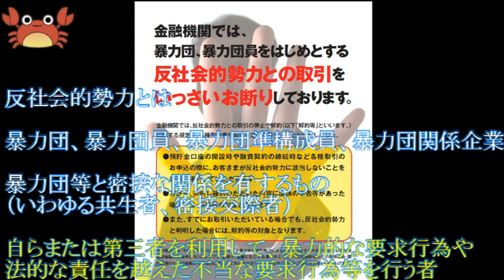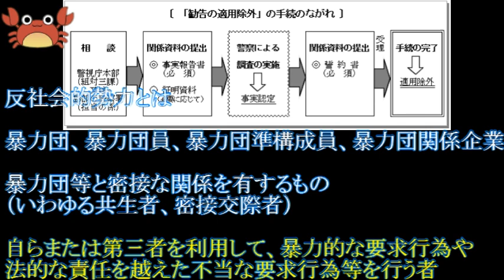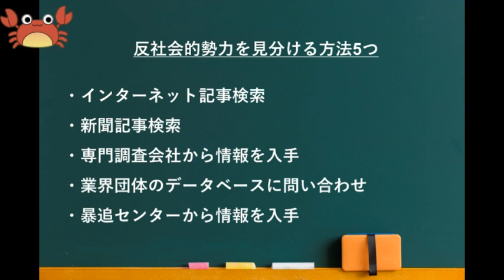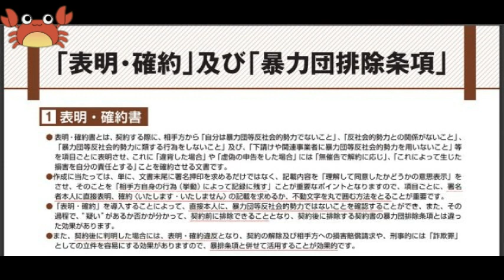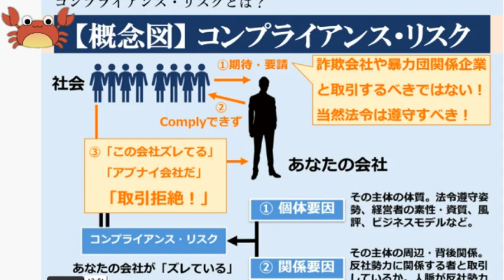反社会勢力について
反社会勢力は定義が曖昧な面もありますが、「反社会勢力排除」は社会と時代の要請と考えて、わかりやすく解説しました。
反社会勢力に悩まされている人は、何はともあれ警察に速やかに証拠を揃えて相談することをお勧めします。